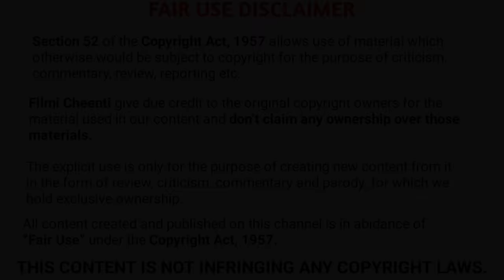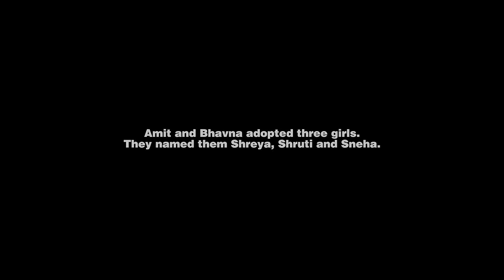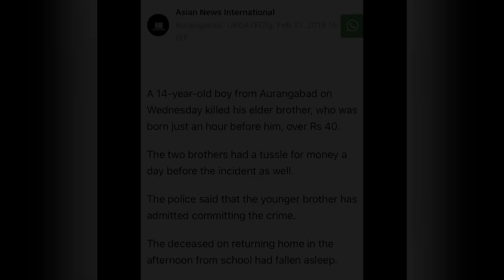Barot House 2019 Movie Explained In Hindi | Ending Explained | Filmi Cheenti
Barot House movie explain | Barot House explain | Barot House Explanation | Barot House explained